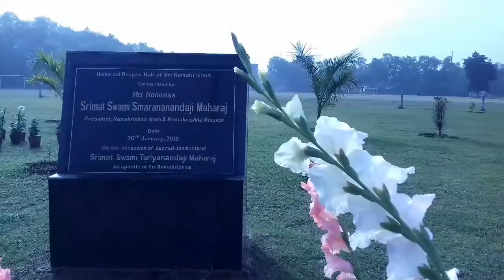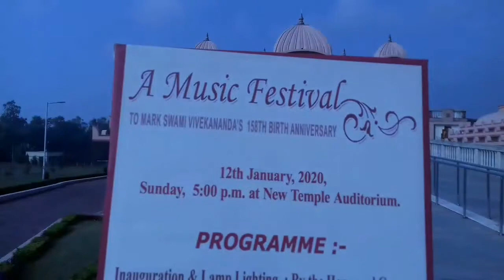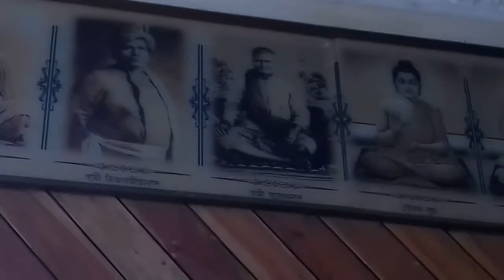PEACE OF MIND || ASANSOL RAMAKRISHNA MISSION ASHRAMA 2020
PEACE OF MIND || Asansol Ramakrishna Mission 2020 ||

Dosto ish video main Asansol Sri Ramakrishna Mission Ashrama ki naba nirmit Sri Ramakrishna mandir ki 2020 ka kuch chune huye jalak le kar ish video ko sajane ka kousis kiya giya hain. Yea Walk In India Channel ka ek chota sa prayas hain.

Credit To : YouTube music. Music use from youtube music library , thanks.

Thanks to all Respected Monks and devotees of Asansol Ramakrishna Mission Ashrama.

Thanks to all Respected Monks and devotees of Ramakrishna Math and Ramakrishna Mission.

Thanks to all publications houses of Ramakrishna Math and Mission.